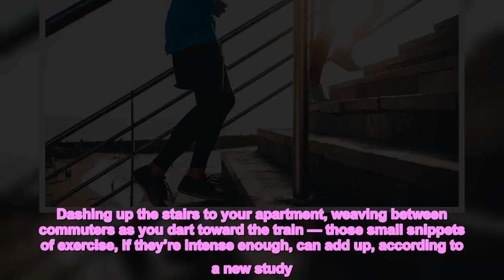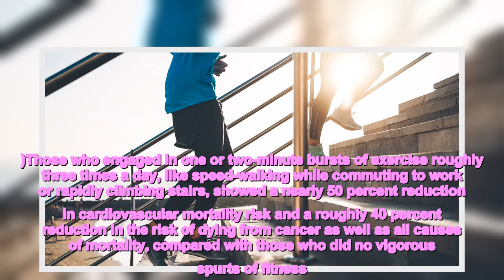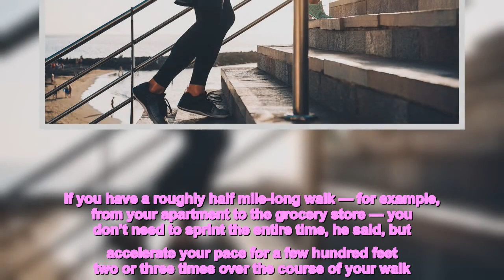Carry Your Groceries, Take the Stairs: Short, Intense Movement Can Improve Your Health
Dashing up the stairs to your apartment, weaving between commuters as you dart toward the train — those small snippets of exercise, if they’re intense enough, can add up, according to a new study. The paper is among the first to examine what many exercise scientists have long hypothesized: A little bit of physical activity goes a long way, even movement you might not consider a workout.The paper, published today in Nature Medicine, shows that tiny spurts of exercise throughout the day are associated with significant reductions in disease risk. Researchers used data from fitness trackers collected by UK Biobank, a large medical database with health information from people across the United Kingdom. They looked at the records of over 25,000 people who did not regularly exercise, with an average age around 60, and followed them over the course of nearly seven years. (People who walked recreationally once a week were included, but that was the maximum amount of concerted exercise these participants did.)Those who engaged in one or two-minute bursts of exercise roughly three times a day, like speed-walking while commuting to work or rapidly climbing stairs, showed a nearly 50 percent reduction in cardiovascular mortality risk and a roughly 40 percent reduction in the risk of dying from cancer as well as all causes of mortality, compared with those who did no vigorous spurts of fitness.The new research is part of a long tradition of research into quick blasts of exercise, usually with traditional workouts, like running on a treadmill or using an elliptical trainer at the gym. Interval training, which means engaging in short stretches of increased power or speed during a longer workout, has long been popular in the athletic world, said Jamie Burr, an associate professor of human health and nutritional sciences at the University of Guelph in Ontario who was not involved with the research.One 2020 study linked four-minute bursts of exercise with longer life spans; another in 2019 found that climbing stairs for 20 seconds, multiple times a day, improved aerobic fitness. And still others have found that repeating just four-second intervals of intense activity could increase strength or counteract the metabolic toll of sitting for long stretches of time. “Intensity is very effective at building muscle and stressing the cardiovascular system,” said Ed Coyle, a professor of kinesiology and health education at the University of Texas who has researched intense bursts of exercise. Quick blasts of vigorous exercise, performed repeatedly with short rest periods, can increase oxygen uptake and keep cardiac arteries from clogging, he said, as well as power the heart to pump more blood and function better overall.The new study, however, shows that the average person doesn’t need to go out of their way to identify those small spikes in activity; everyday movements, intensified, can be enough. And because they collected data from trackers that participants wore on thei